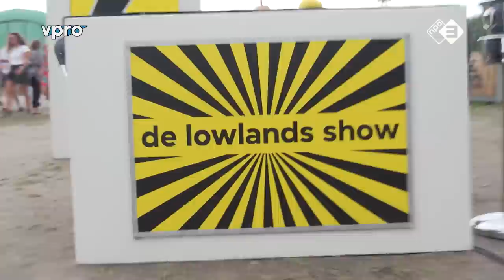Kajsa Ollongren en Tim in De Lowlands Show - Afl. 5/8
Kajsa Ollongren, minister van Binnenlandse Zaken en Koninkrijksrelaties en vicepremier. Komt langs. Eerder dit jaar kwam de minister veel in het nieuws door haar Burgermeester Daleslezing, waarin ze waarschuwde voor de opkomst van het populisme als bedreiging voor onze democratie. Op Lowlands houdt ze een pleidooi voor vrijheid, democratie, en persvrijheid.

Een strak decor of geairconditioneerde studio is niks voor Tim den Besten: daarom doet hij ook dit jaar weer midden op het Lowlands festivalterrein in Biddinghuizen verslag vanuit zijn open studio. Tussen alle bezoekers in interviewt hij diverse artiesten, cabaretiers, schrijvers en presentatoren.

Acht dagen lang, elke avond om 19.00 uur een nieuwe aflevering. Meer info vind je op

Kajsa Ollongren (1967) is een Nederlands politicus voor D66. Op dit moment is ze minister van Binnenlandse Zaken en Koninkrijksrelaties en vicepremier. Daarvoor was Ollongren wethouder en locoburgemeester in Amsterdam. In september 2017 nam ze de taken van Eberhard van der Laan over. Kort daarna verruilde ze de hoofdstad in voor Den Haag.
In 2018 kwam minister Ollongren veel in het nieuws door haar Burgermeester Daleslezing, waarin zij waarschuwde voor de opkomst van het populisme als bedreiging voor onze democratie. In die speech richtte zij zich onder meer op het populisme van Thierry Baudet. Op Lowlands borduurt ze daar op voort en houdt ze een pleidooi voor vrijheid, democratie, en persvrijheid. Kajsa Ollongren heeft zowel de Zweedse als de Nederlandse identiteit en is jonkvrouw.